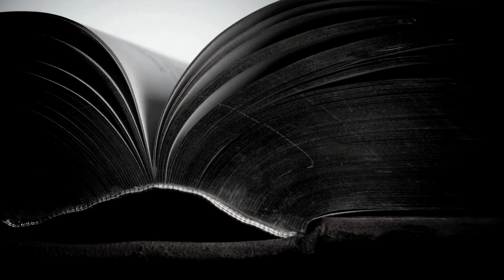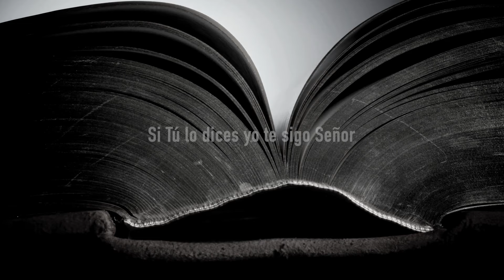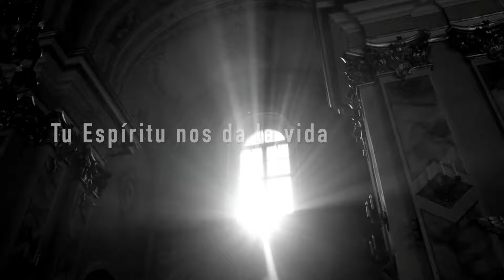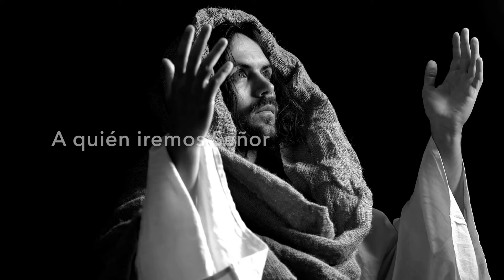Son By Four - A Quién Iremos (Official Lyric Video)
credits:
Single: A Quién Iremos
Artist: Son By Four
Label: SB4 Music Group
Songwriters: Carlos Javier Montes, Jorge Luis Montes, Pedro Quiles and George De León Jr.
Publishers: MO’Clan Music Publishing(ASCAP) & G30 Music(BMI)
Arrangement: George De León Jr. and Carlos Javier Montes
Producer: George De León Jr.
Mix and Master Engineer: George De León Jr.
Co- Producer: Son By Four
Acoustic Guitars: George De León Jr.
Drums: Eliezer “Bebo” Rivera
Background Vocals: Valeria Montes, Jorge Luis Montes and Carlos Javier Montes
Recording Engineer: Carlos Javier Montes
Graphic design: Jorge Luis Montes
Lyric video editor: Carlos Javier Montes

Lyrics:

Si eres Tú el pan bajado del Cielo
De que me vale dar la espalda y andar
Por mi mente no ha pasado marcharme
Conoces todo lo que hay en mi pensar

Tu Espíritu nos da la vida
Y estamos aquí para seguirte

A quién iremos
Si solo Tú tienes palabras de vida
De vida eterna
En Ti creemos Jesús
Sabemos que eres el Santo
El Santo Eterno, el mismo Dios
A quién iremos, Señor

Soy sincero este lenguaje es muy duro
Si tú lo dices yo te sigo Señor
Pues vale más estar un día en tus atrios
Que estar mil días muy lejos de Ti

A quién iremos, A quién iremos

A quién iremos
Solo Tú tienes palabras de vida
De vida eterna